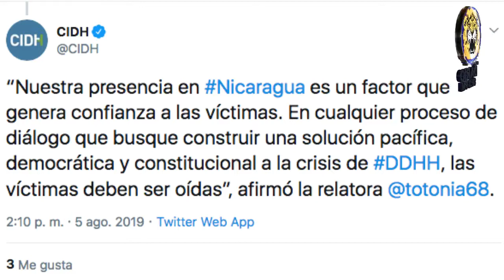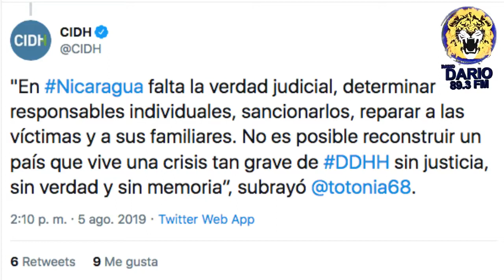Noticias Live Edición Lunes 5 de Agosto 2019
Titulares:

- CIDH anuncia estar lista para regresar a Nicaragua

- CPDH denuncia amenazas de muerte en contra de abogada Leyla Prado

- Aníbal Toruño: "Descarto aspirar a cualquier cargo público"